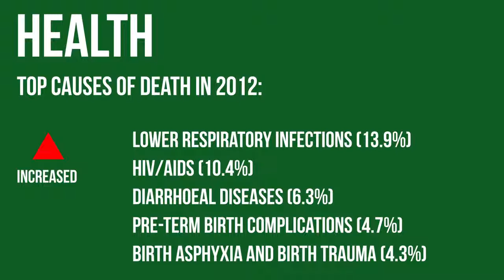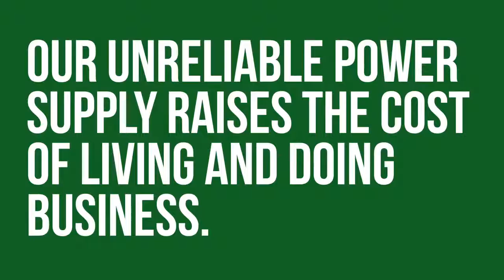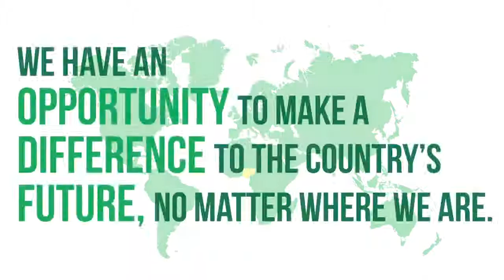NISM YPro Research Framework Launch Video